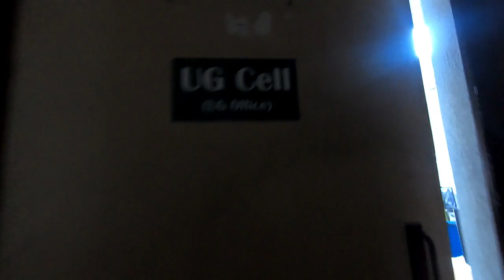Dr.RMLIMS (LUCKNOW) VS GSVM (KANPUR)| EVERYTHING ABOUT RMLIMS| HOSTEL PICTURES| POORVISACHAN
Hey Guys! This video will  definitely clear most of your doubts related to both of these colleges.
I'll definitely try to answer all your doubts.